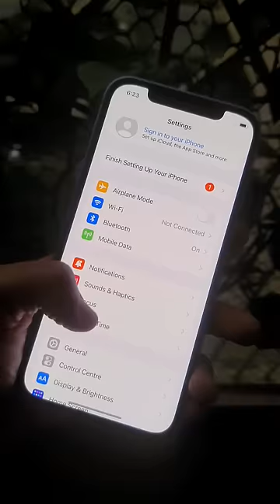iphone 12 in 45k | gifted myself an iphone 12 from cashify | Refurbished iphone from cashify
I Bought Refurbished iPhone 12 from Cashify | I Phone 12 under 35k || Is It Worth?? | Birthday Gift